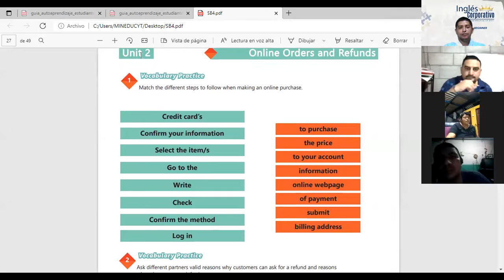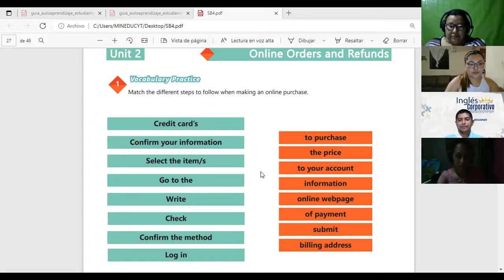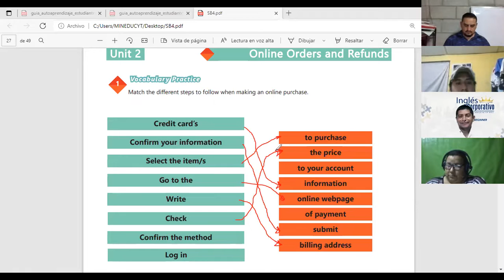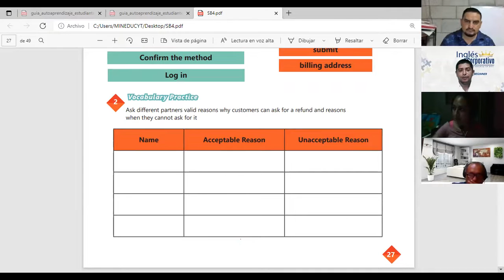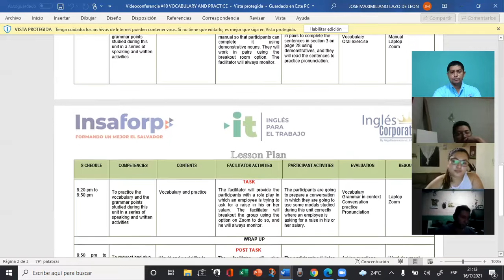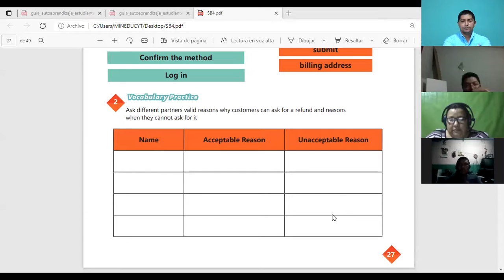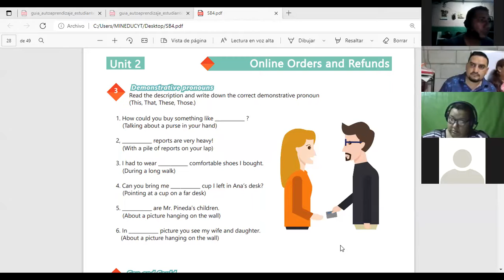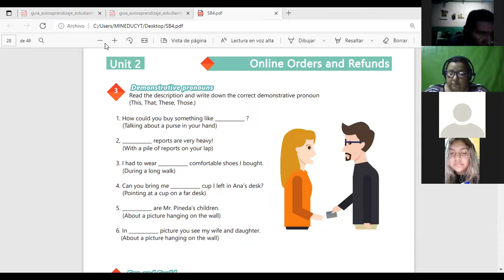Inglés Corporativo-Videoconferencia #10 Vocabulary and practice